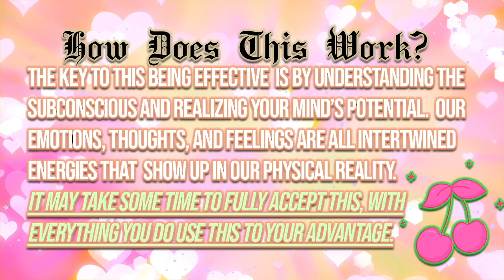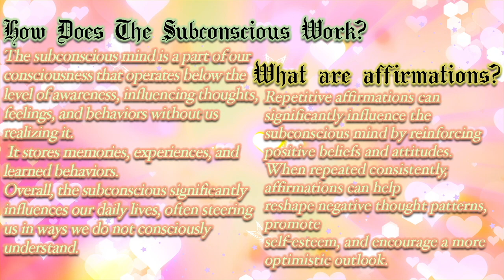★ become a carbon copy of lauren london ✧ sped up + forced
♐︎Benefits  🎀
☆ have the exact same width, length, shape, fullness, size, positioning, placement, prominence, angle of every single facial feature of the person in the picture
☆ have genetics that cause your phenotypes (physical characteristics) to be the exact same as the picture
☆ become an exact replica, carbon copy/twin of the person in the picture of this sub playing

🎀 - added benefits for subconscious to accept all affirmations and positive affirmations.

USE WITH CAUTION! All of my subs are strong and sped up, and slightly forced.

✧ The videos on this page are to be used as a way to help you mentally and emotionally or to change genetics and physical features. NO Magic is included whatsoever. Please read further for info on how this video could help you.

★ Negative affirmations are not used on this channel, the words "no, not, can't, don't, wont" are not included in any video I make. Most of my videos include positive affirmations for both protection against negativity and unwanted results.

★ My subliminals are 100% safe, and definitely effective despite using different methods. By listening consistently for months you will notice results, even if you don't believe. Please listen consistently for 30 days to notice the most results.

★ If you ever have trouble getting results, please take a break from listening. Write in a journal and be very open with yourself, what you currently feel and think about yourself.

I RECOMMEND LISTENING FOR 30 DAYS MINIMUM.
Listen for → 45min per day minimum.